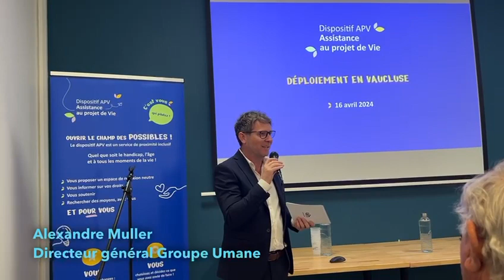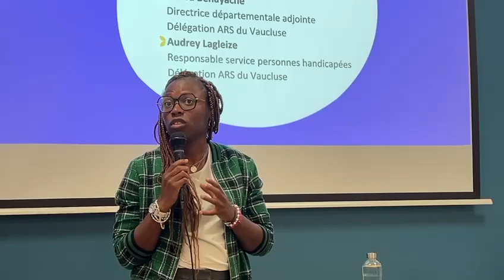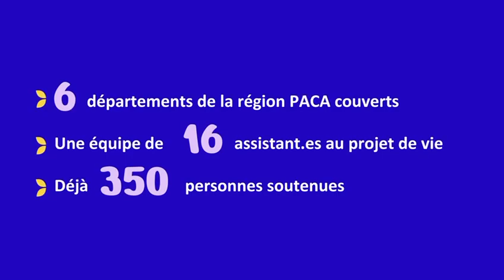Lancement du DAPV dans le Vaucluse